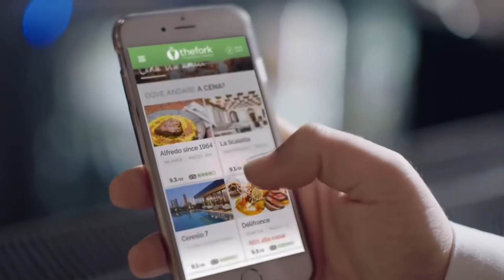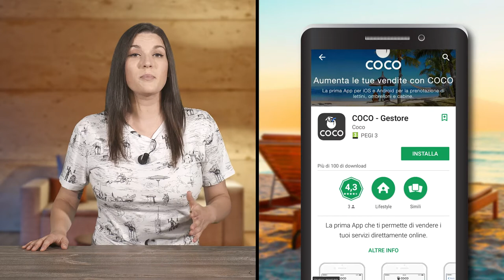Coco: l'app per prenotare sdraio e ombrellone (01x047) 📺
In questa puntata la nostra Fjona Cakalli vi parlerà di Coco, un'app tutta italiana creata per prenotare sdraio e ombrellone in pochi click. Vi spieghiamo come funziona!